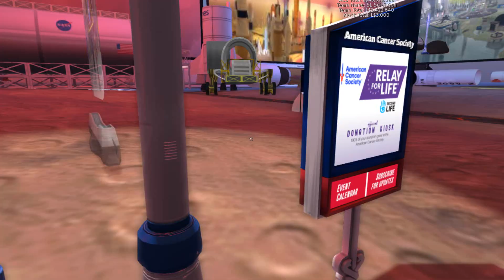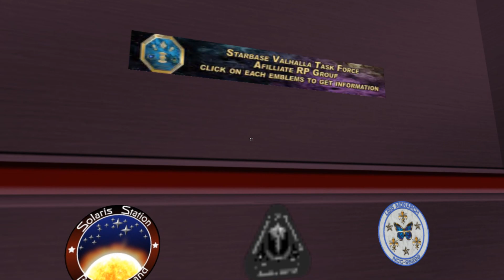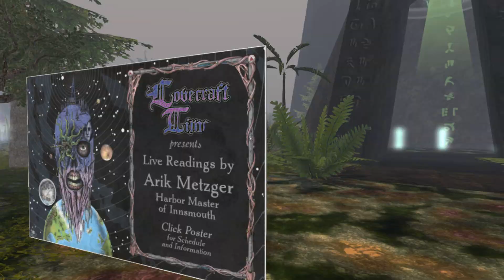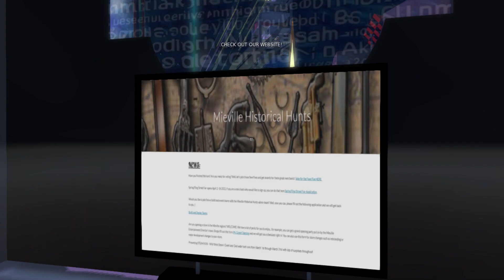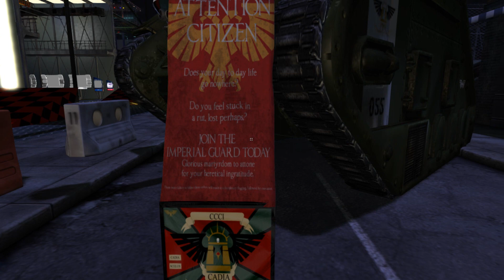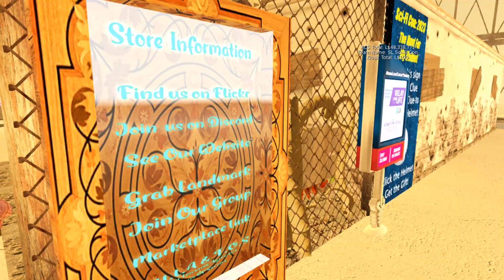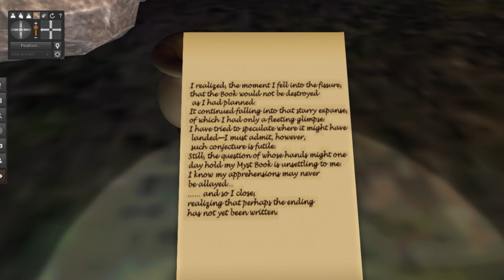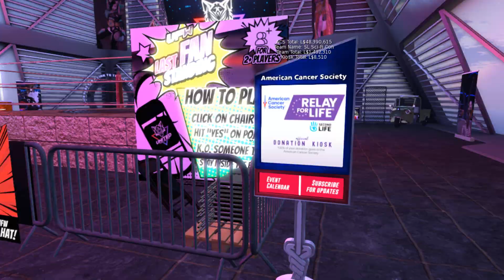Sci-Fi Con 15: Grabbag of Exhibits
Another year of Sci-Fi Con here in second life that I got to in the last couple days and take a few recordings of exhibits! This time I was overall able to go to a few more then I did last year.

0:00 International Spaceflight Museum
3:49 Starbase Valhalla Task Force
9:19 Immortalis Oblitus Sang
12:34 Pnakotus - Ancient Earth
14:41 CASTERLY ROCK
16:55 Crixus Carnival of Carnage
19:24 Guardians of Light Jedi Order
24:36 Ombra
26:04 Mieville Historical Hunts
28:02 Booth 160: The Badlands - PVP Combat
30:36 Multifarian Post Apocalyptia
37:08 [HMART] Mechanized Infantry Hangar
39:43 TenaCity Batcave
42:24 Uru
45:50 UFW Sci-fi Con